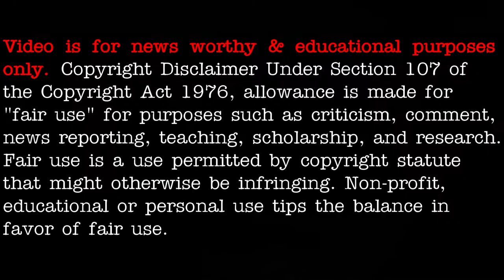Large UFO cloaked in clouds over Japan near Mount Fuji - [02/23/2021]